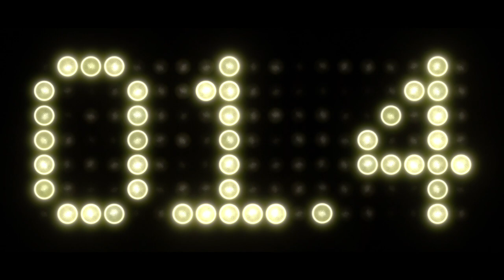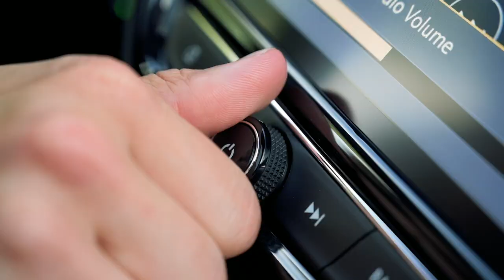OLYMPIC HOCKEY PLAYER NATALIE SPOONER'S CHEVROLET AD // BEHIND-THE-SCENES // WIFE WIFE LIFE VLOG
When our friend Nat Spooner asked us to help her shoot an ad for her new car, the Chevrolet Trailblazer, we said FOR SURE! Playing for Team Canada, Spooner has won GOLD and SILVER medals! When we are hanging out, we are always cracking up. See how the commercial comes together and stay til the end to see the edited version of the car ad.

We met Natalie Spooner when we were all on The Amazing Race Canada!

About Wife Wife Life:
Our life is fun and we are in love! We are a lesbian couple based in Toronto, Canada. We got married and committed to chasing dreams together: exciting adventure and travelling, overcoming physical and emotional challenges, eating delicious vegetarian food, making music, videos and taking photos. We are always working to make our relationship stronger. Making videos gets us to work together creatively and encourage each other.